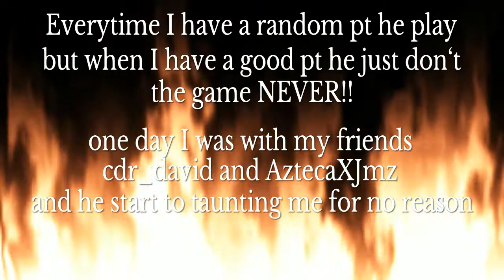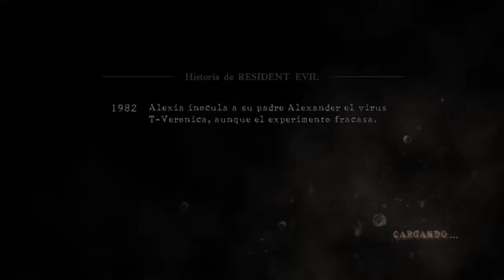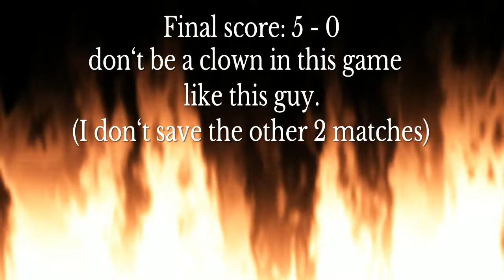Biggest Clown in RE5!! ft. merling-hgg / Resident Evil 5 Versus.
More clowns coming to my channel soon!! (or maybe not xD)